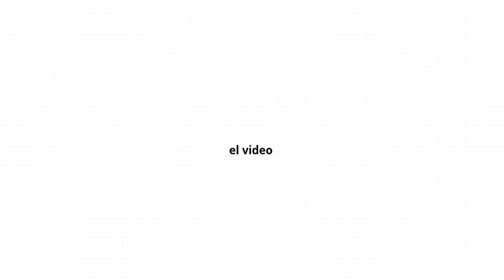terraria pero Si muero termina el video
hola espero que les guste este video se trata de que cuando muera en terraria TERMINA el video